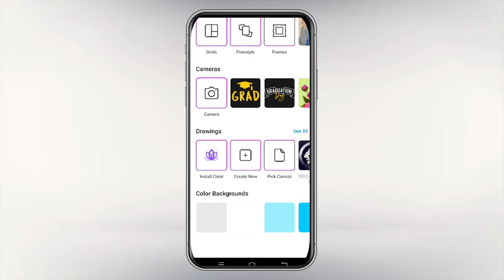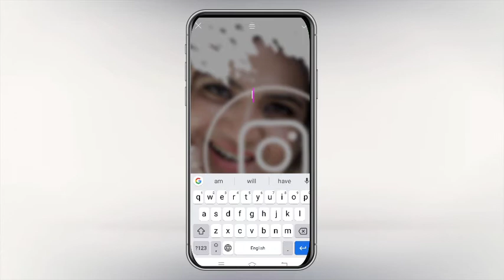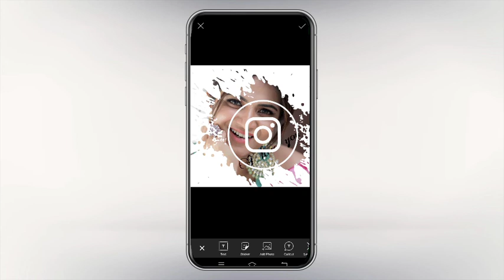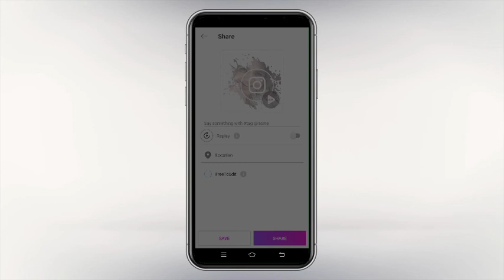Creative Instagram splash photo editing Tutorial 2020||PicsArt Editing Tutorial||Amazing Tips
PicsArt-Editing